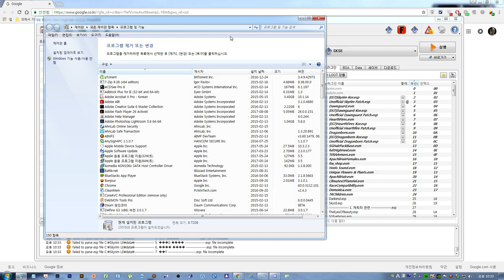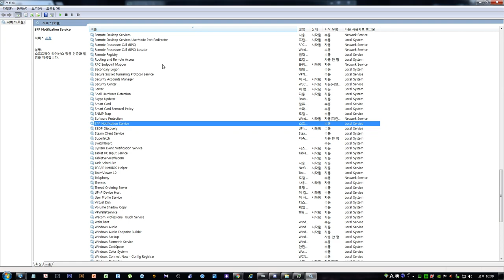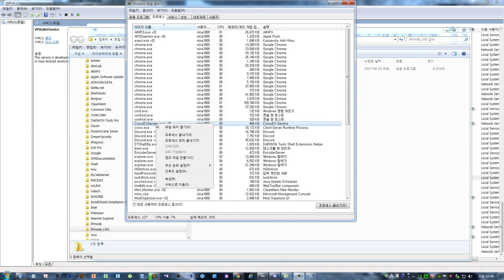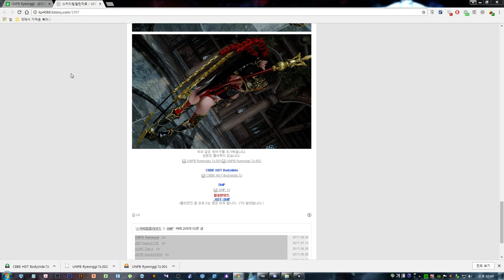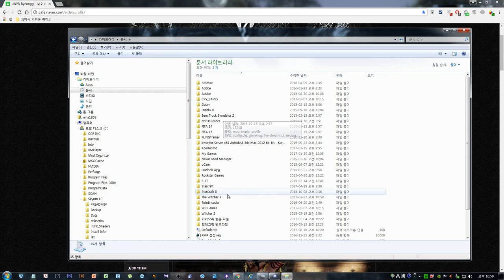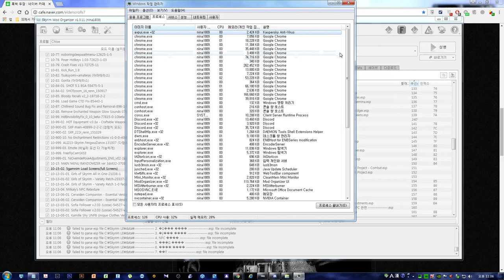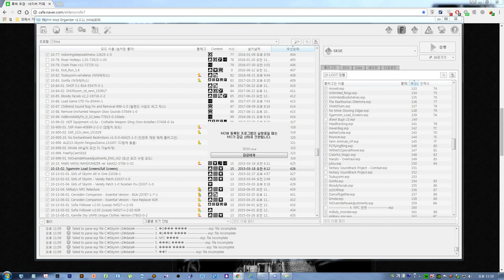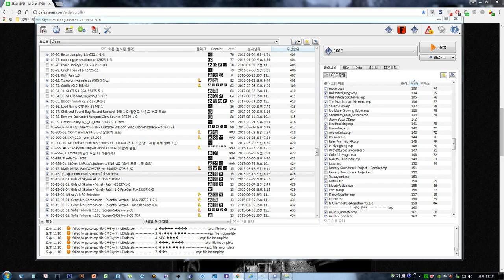스카이림(SKYRIM) 동네북 도바퀸_20170825